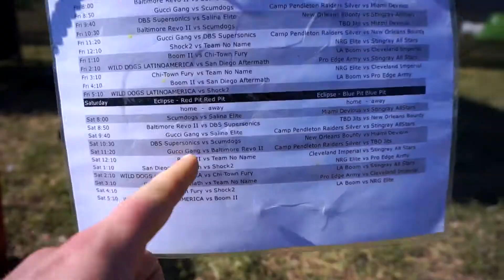Saturday - 2017 NXL Dallas (Event Vlog)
Saturday at NXL Dallas! are last 2 games and Pitting for Seattle Uprising!

Songs used